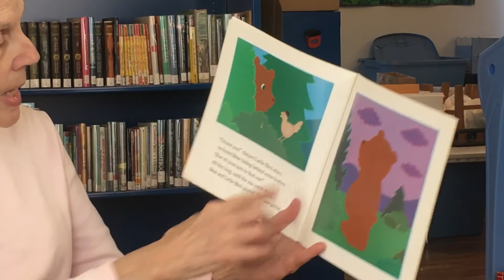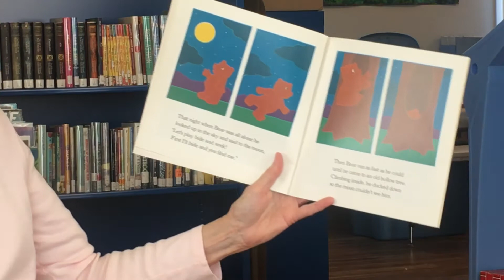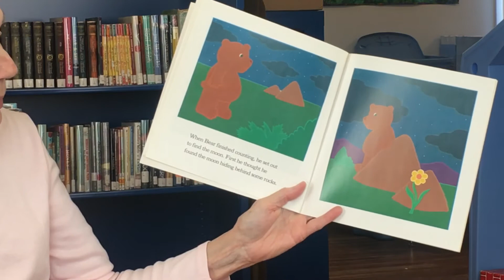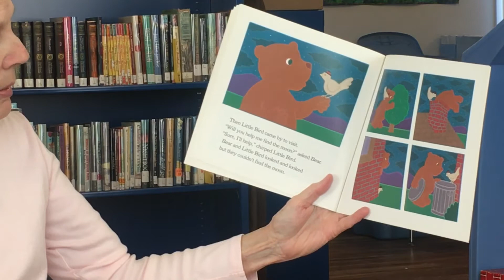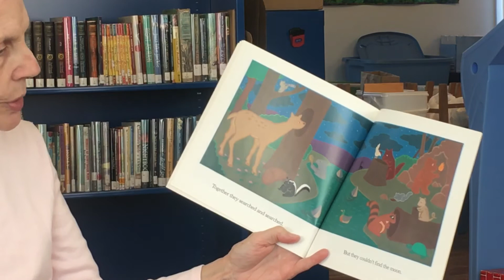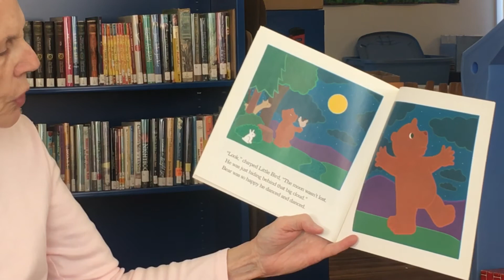Moon Game by Frank Asch: A Royalton Memorial Library Story Time!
Today Misses Paula reads Moon Game by Frank Asch!

Moon Game is a wonderful story about a game of hide and seek between a bear, a bird, and the sky!

Hmm, I wonder how that is going to work?

Find out in today’s Story Time!!